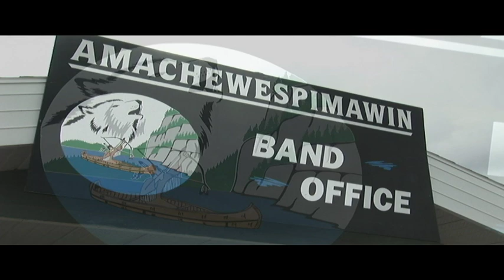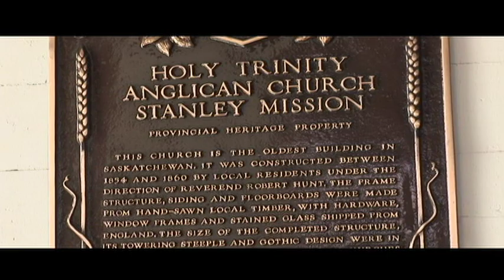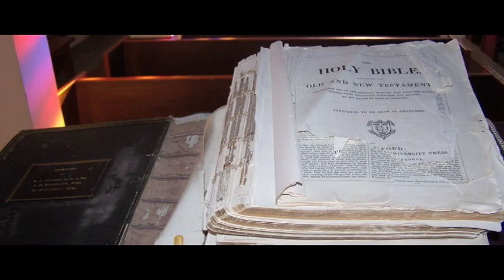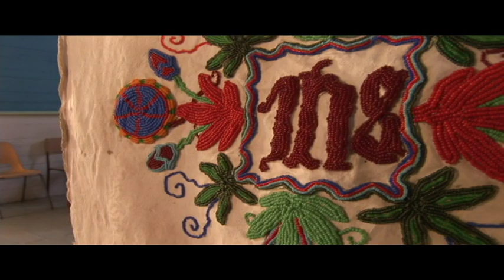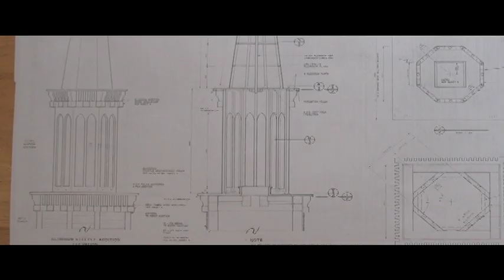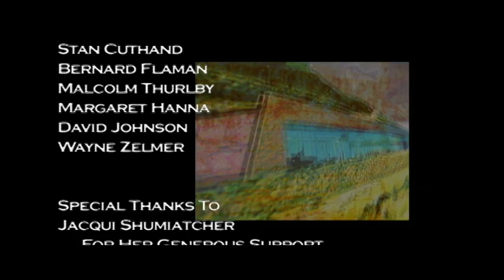Stanley Mission Church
The Stanley Mission Church is the oldest wooden building in Western Canada.  Learn the fascinating story of how the church was built and restored.